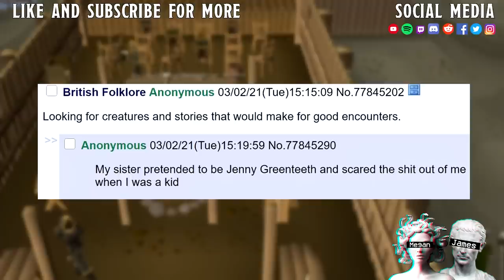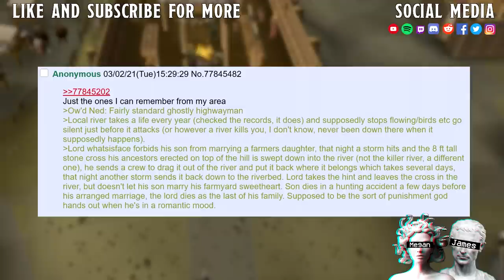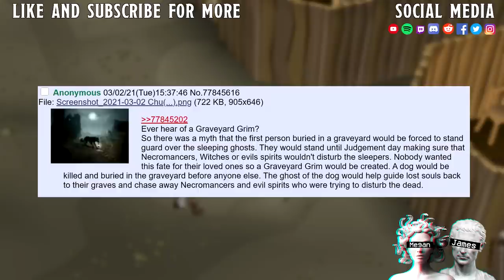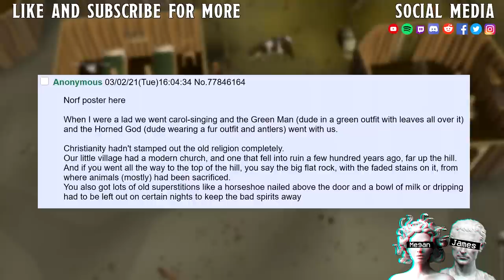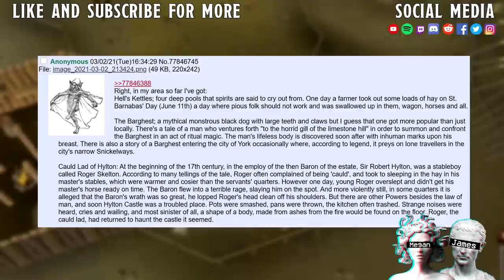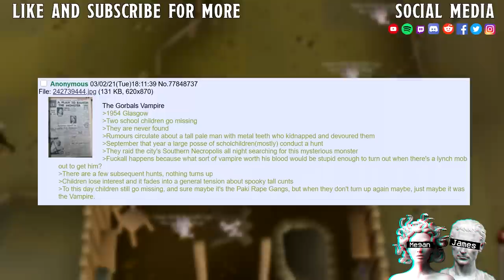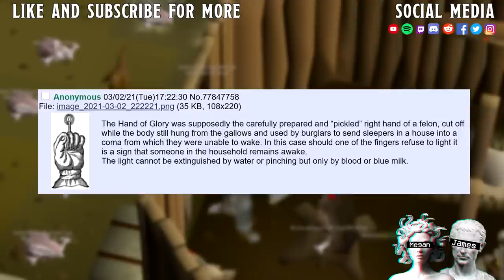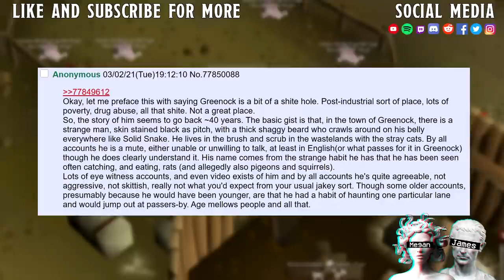British Isles Folklore || When The Local Crack Head Becomes The Local Cryptid